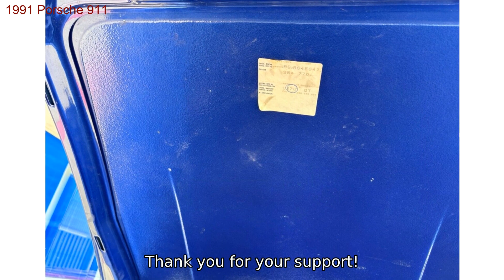1991 Porsche 911 for sale in OklahomaCity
It has been accepted to BAT with a reserve I am very happy with. I am waiting on a rear wiper blade and fog light parts that are inbound, to have the professional photos shot this weekend. Then it'll go live.

Year: 1991
Mileage: 83800
Interior Color: Gray
Body Type: Coupe
Number of Seats: 4
Trim: Turbo
Transmission: Manual
Number of Cylinders: 6
Make: Porsche
Drive Type: RWD
Fuel Type: Gasoline
Drive Side: Left-Hand Drive
Engine Size: 3.3 L
Fuel: gasoline
Model: 911
Exterior Color: Blue
Car Type: Performance Vehicle
Number of Doors: 2
Vehicle Title: Clean
Engine: 3.3L Gas H6